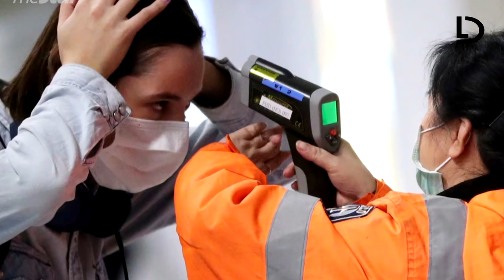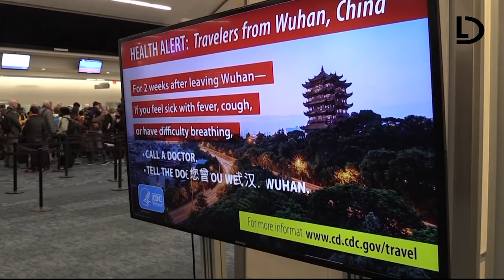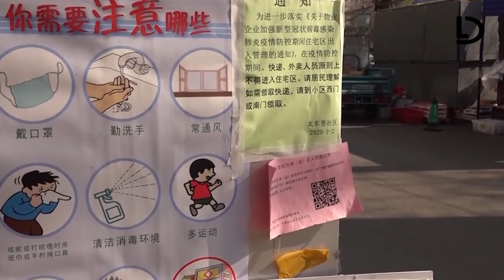Pacientul 0 | Covid-19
➥Cercetătorii din China au stabilit cine a fost pacientul 0 cu Coronavirus. Se pare că prima persoană diagnosticată cu acest virus a fost o femeie în vârstă de 57 de ani din Wuhan.

STIRI CALDE
18:20 - Aproximativ 2 milioane de britanici, suspecți de coronavirus!
18:11 - Simona Halep, detalii din izolare. Ce face campioana de la Roland Garros și Wimbledon
18:02 - Anunț de ultimă oră: Cu cât se poate prelungi starea de urgență
17:54 - După Kobe Bryant, Messi?! Alertă aviatică! Ce s-a întâmplat cu avionul fotbalistului
17:53 - Fotbalistul care i-a scos peri albi lui Gigi Becali. Nu acceptă înjumătățirea salariului
17:44 - Cristiano Ronaldo s-a ales cu salariul tăiat, dar va bate un record financiar
17:35 - Cozmin Gușă, acid cu puterea: „Cum ne salvăm din toamnă?
17:26 - Cutremur în PSD. Edilul, prins în timp ce luat mită. Judecătorii au decis
17:17 - Medicii vor pensie de urmaș pentru copii, indiferent de vârstă
17:08 - Cea mai iubită artistă trece prin clipe de groază. Autoritățile române au uitat-o!
16:59 - Avertizare meteo generală. Ultimele vești transmise de INMH
Femeia pe care au indetificat-o autoritățile chineze drept pacientul 0 este o vânzătoare de creveți din piața de pește din Wuhan, orașul de unde a pornit totul.

Wei Guixian este prima persoane care a primit diagnosticul pozitiv de Coronavirus, aceasta începând să se simtă rău din 10 decembrie 2019.

Pentru că avea simptomele unei gripe obișnuite, femeii i s-au dat medicamente banale pentru răceală, iar în cele din urmă s-a întors la muncă în piața din Wuhan, unde răspândirea virusului a început.

Starea de sănătate a pacientei s-a înrăutățit iar pe 16 decembrie a ajuns la spiutalul din Wuhan, unde i s-a spus că mai mulți angajați din piața s-au prezentat cu simptome similare.

Neștiind originea virusului, femeia a declarat că cel mai probabil l-a luat dintr-o toaletă și a sfătuit guvernul chinez să gestioneze repede situația pentru a nu escala.

În cele din urmă aceasta și-a revenit, corpul ei reușind să lupte cu infecția, potrivit New York Post.

☛ Nu uita  :
√ SHARE sa vada si prietenii tai!